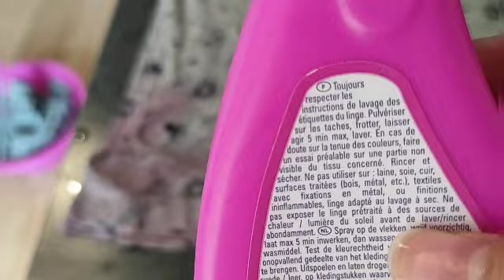طريقة خطيرة ومضمونة لإزالة الألوان من الملابس، بمكون بسيط موجود بكل بيت